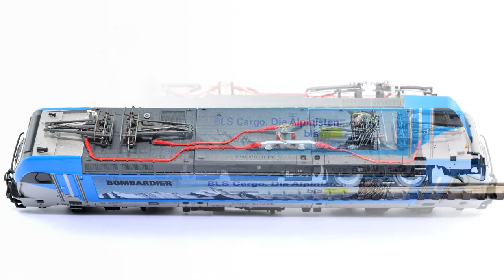PIKO Promovideo -offiziell- | TT E-Lok BR 187 BLS Cargo (47450)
Das offizielle PIKO Promovideo zur formneuen TT E-Lok BR 187 BLS Cargo